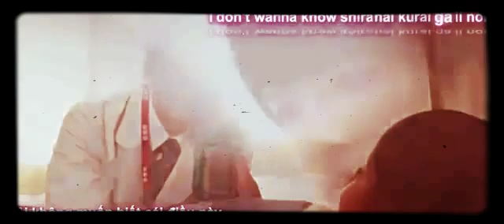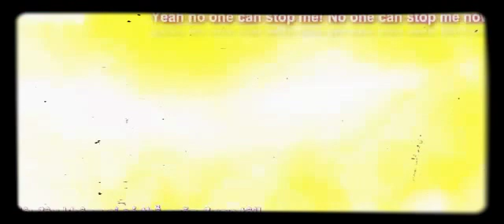Ex- aid kamen rider